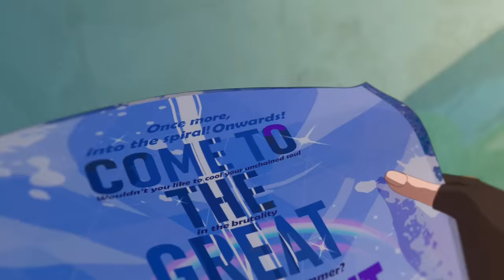Aviella – Day By Day (Arknights Soundtrack) Music Video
Dear Doctor, we're honored to present you the Animated MV of "Day By Day" produced by @arcus_official9193 with artist Aviella! Leap ahead, and together we shall summon the courage to face our future. Enjoy!

Artist: Aviella
Title: Day By Day (Arknights Soundtrack)
Producers: Mason Mullins, Zack Michaels, Lorne Padman
Writers: Zack Michaels, Lorne Padman
Vocal: Aviella
Guitars & Bass: Zack Michaels
Strings & Piano: Mason Mullins
(C) & (P) 2023 TrueStep Ent, Inc. in cooperation with YOSTAR (HONGKONG) LIMITED